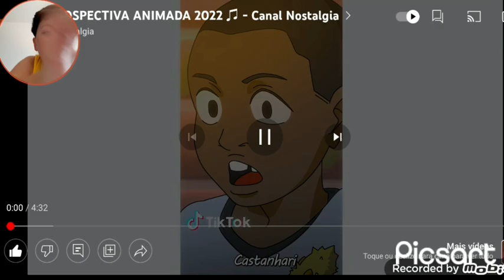React da retrospectiva animada de 2022 🎵